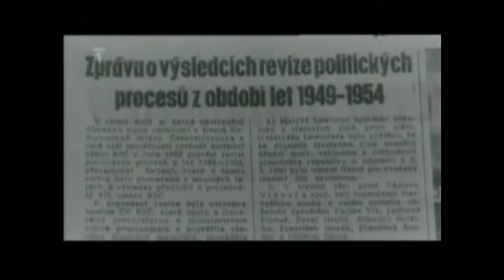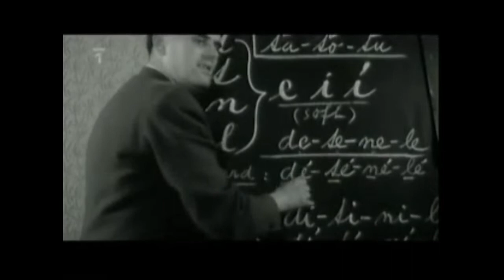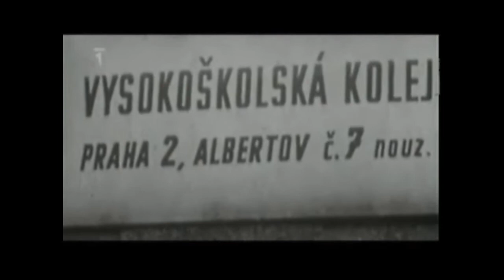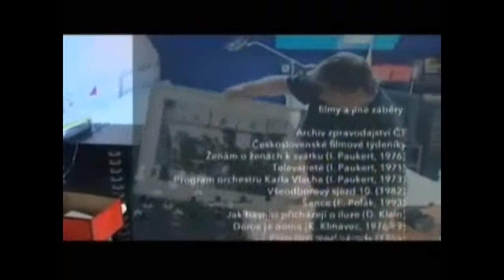Retro 022 - Černoši a Vietnamci